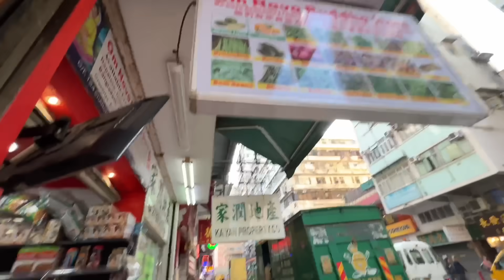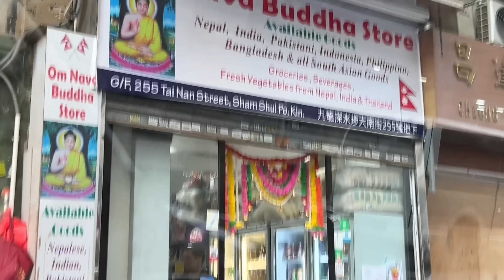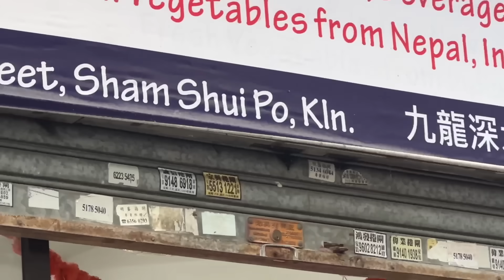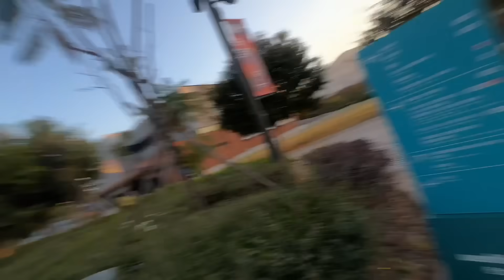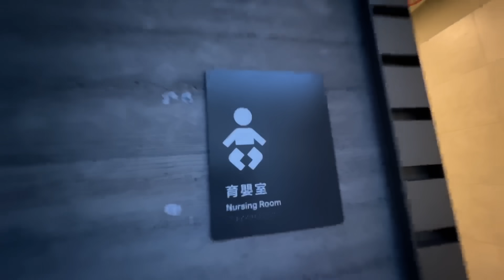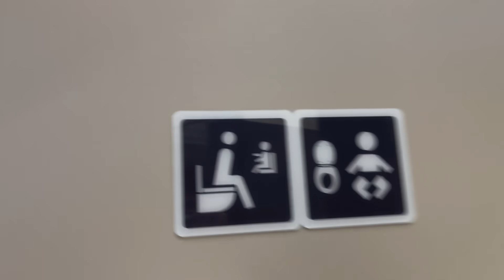Hello Hong Kong | Prasanna Lama